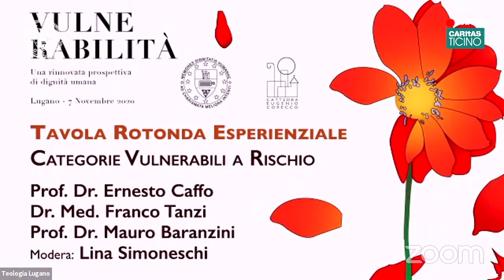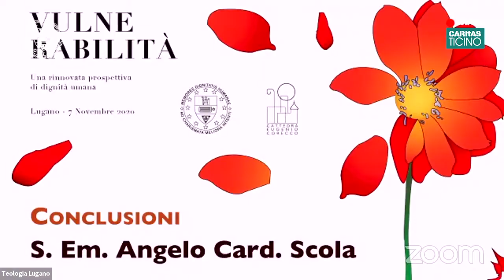Convegno Vulnerabilità / Inaugurazione Cattedra Corecco Facoltà Teologia Lugano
La versione integrale dei lavori del convegno "Vulnerabilità / Una rinnovata prospettiva di dignità umana", organizzato per l'inaugurazione della Cattedra Eugenio Corecco della Facoltà di Teologia di Lugano all'Hotel De La Paix di Lugano.

Nel video, volendo, è possibile selezionare solo il segmento di intervento che si intende seguire.

Sono intervenuti:
. Prof. Dr. René Roux, Rettore Facoltà di Teologia di Lugano
. S.E. Mons. Valerio Lazzeri, Vescovo di Lugano
. Prof. Dr. Boas Erez, Rettore USI, Università della Svizzera Italiana
. On. Angelo Jelmini, municipale Capo Dicastero Sviluppo Territoriale, Divisione Ambiente, Mobilità ed Edilizia Privata della Città di Lugano
. S.Em. Card. Pietro Parolin, Segretario di Stato Vaticano
. Prof. Dr. Salvatore Amato, Ordinario di Filosofia del Diritto, Università di Catania
Nella tavola rotonda esperienziale sono intervenuti:
. Dr. Med. Franco Tanzi, medico geriatra Clinica Luganese Moncucco
. Prof. Dr. Mauro Baranzini, Ordinario di Economia, USI, Università della Svizzera Italiana
. Prof. Dr. Ernesto Caffo, Ordinario di Psichiatria Infantile e adolescenziale all'Università di Modena e Reggio Emilia (Italia), fondatore e presidente SOS Il Telefono Azzurro Onlus e Fondazione Child.
. Modera: Lina Simoneschi, Giornalista RSI.
. S.Em. Card. Angelo Scola, Arcivescovo Emerito di Milano.

Scaletta e timecode interventi:

0:00:00 Inizio lavori
0:01:40 Prof. Dr. René Roux (saluto)
0:03:48 S.E. Mons. Valerio Lazzeri
0:08:11 Prof. Dr. Boas Erez
0:13:38 On. Angelo Jelmini
0:19:27 Prof. Dr. René Roux (prolusione)
0:29:19 S.Em. Card. Pietro Parolin, Segretario di Stato Vaticano
1:07:50 Prof. Dr. Salvatore Amato
1:58:04 Lina Simoneschi (introduzione)
2:00:37 Dr. Med. Franco Tanzi
2:34:00 Prof. Dr. Mauro Baranzini
2:51:06 Prof. Dr. Ernesto Caffo
3:20:55 S.Em. Card. Angelo Scola

Produzione e realizzazione diretta streaming:
Caritas Ticino